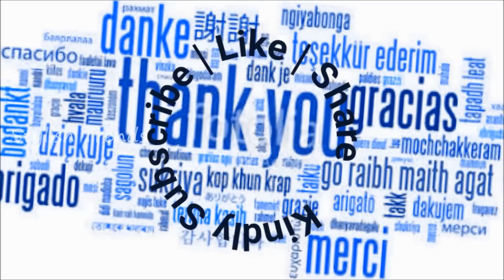Latest Triangle Zari Thread Neckline || Bridal | Party | Celebrity Designer Blouse